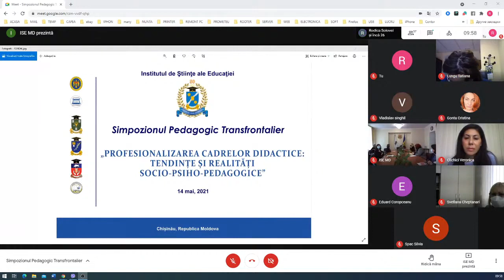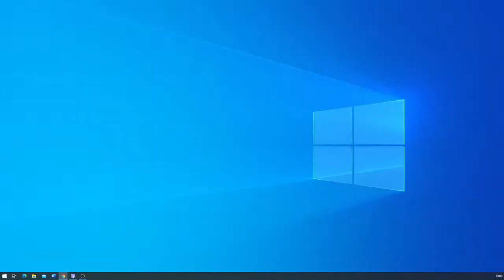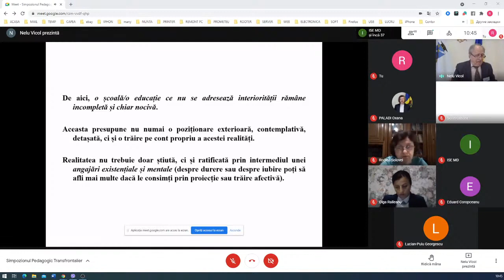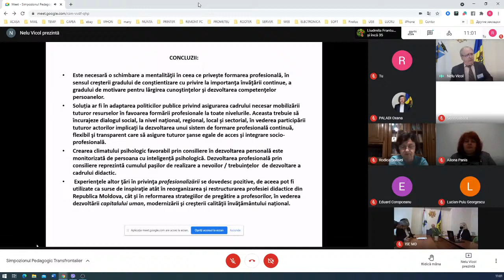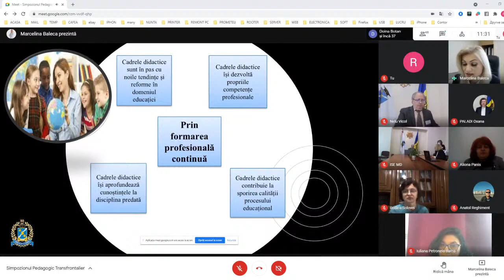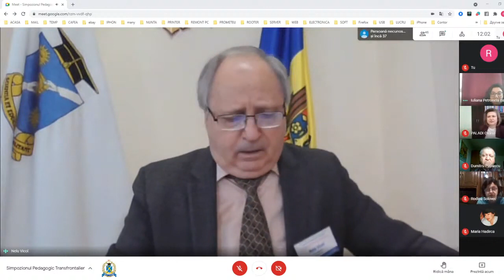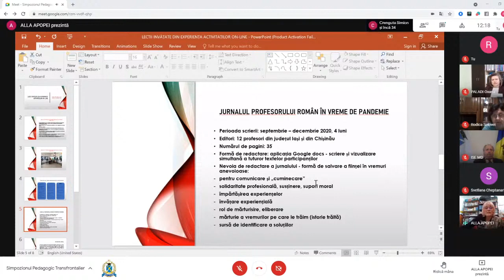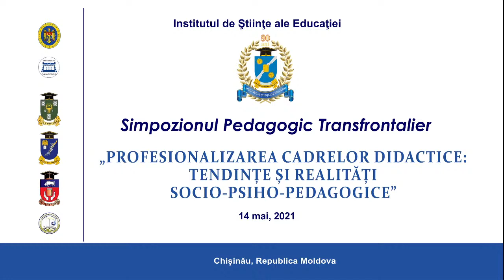Simpozionul Pedagogic Transfrontalier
14 mai, ISE.
Simpozionul Pedagogic Transfrontalier cu genericul
„PROFESIONALIZAREA CADRELOR DIDACTICE:
TENDINŢE ŞI REALITĂŢI SOCIO-PSIHO-PEDAGOGICE”

este organizat şi desfăşurat în contextul parteneriatelor cu:
Ministerul Educaţiei, Culturii şi Cercetării al Republicii Moldova,
Institutul de Pedagogie al ANŞP al Ucrainei,
Universitatea „Dunărea de Jos” din Galaţi (România)
Universitatea de Stat din Moldova,
Universitatea Pedagogică de Stat „Ion Creangă” din Chişinău,
Universitatea de Stat din Tiraspol (cu sediul la Chişinău),
Universitatea de Stat „Bogdan-Petriceicu Hasdeu” din Cahul.